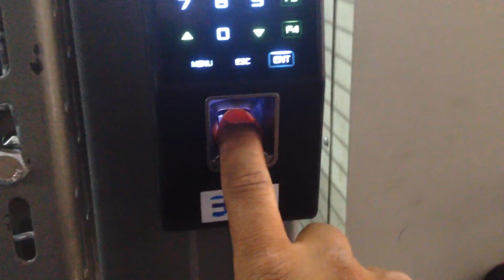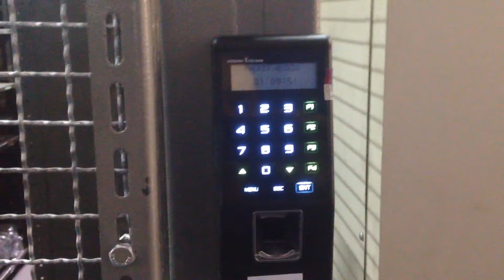Controle de acesso Biométrico Nitgen Nac 1500 - Fechaduras Especiais